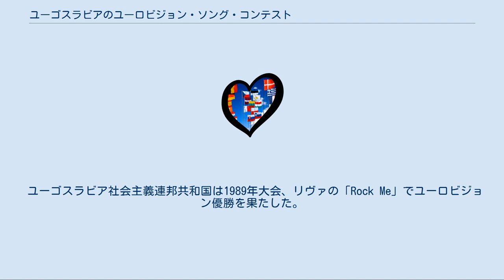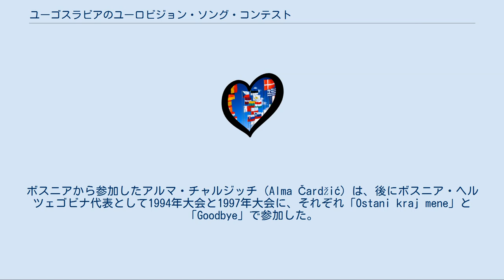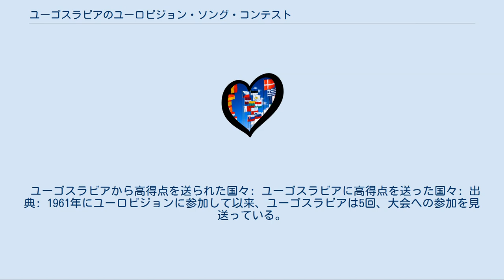ユーゴスラビアのユーロビジョン・ソング・コンテスト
ボスニア・ヘルツェゴビナの音楽
ユーゴスラビアのユーロビジョン・ソング・コンテスト参加者
ユーゴスラビアのユーロビジョン・ソング・コンテスト（Југославија на Песми Евровизије / Jugoslavija na Pjesmi Eurovizije）では、ユーゴスラビアにおけるユーロビジョン・ソング・コンテストについて述べる。
ユーゴスラビアは、ユーロビジョン・ソング・コンテストに合計27回参加した。
初参加は1961年であり、以降、不参加であった1977年から1980年まで並びに1985年を除き、1992年まで毎年参加している。
1989年大会ではユーゴスラビアは優勝を果たし、翌年の1990年大会を主催している。
 共産ユーゴスラビア時代は、ユーロビジョン・ソング・コンテストに1961年大会で初出場した。
ユーゴスラビア代表を選ぶ国内選考はユーゴスラビア国営放送によって開かれた。
国内選考はユーゴヴィジヤ（Jugovizija）と呼ばれ、ユーゴスラビアのそれぞれの構成体の公営放送によって各国で開催されるコンテストから選ばれた、連邦各国の代表によって行われる。
 ボスニア・ヘルツェゴビナ社会主義共和国はボスニア・ヘルツェゴビナ国営放送、クロアチア社会主義共和国はクロアチア国営放送、マケドニア社会主義共和国はマケドニア国営放送、モンテネグロ社会主義共和国はモンテネグロ国営放送、セルビア社会主義共和国はセルビア国営放送、スロベニア社会主義共和国はスロベニア国営放送によって代表が選ばれる。
また、構成共和国とほぼ同等の地位を持つ自治州からも代表が選ばれ、コソボ社会主義自治州からはコソボ州営放送、ヴォイヴォディナ社会主義自治州からはヴォイヴォディナ州営放送によって代表が選ばれる。
第1回の選考に参加したのはセルビア、スロベニア、クロアチアの3国であり、その他の国や州はそれ以降の選考から参加した。
 ユーゴスラビアが存続した間に、6共和国と2自治州の合計8つの構成体のうち、5つの構成体からユーゴスラビア代表が選ばれた。
ユーゴスラビア代表としてユーロビジョンに参加歌手を送り出したのは、ボスニア・ヘルツェゴビナ、クロアチア、モンテネグロ、セルビア、スロベニアの5国である。
一方でマケドニア、コソボ、ヴォイヴォディナからはユーゴスラビア代表は出なかった。
最も多くのユーゴスラビア代表を輩出したのはクロアチアであり、26回の参加のうち13回はクロアチアから代表が選ばれている。
1977年から1980年、並びに1985年はユーゴスラビアはユーロビジョンには参加しなかった。
 ユーゴスラビア社会主義連邦共和国は1989年大会、リヴァの「Rock Me」でユーロビジョン優勝を果たした。
これによって翌年のユーロビジョンの主催権を獲得し、1990年大会はクロアチアのザグレブで行われた。
 1991年のユーゴスラビア解体に伴って、連邦の一部をなしていたスロベニア、クロアチア、マケドニア共和国は独立を宣言した。
これによって、3国はベオグラードで開かれるユーゴヴィジヤからも撤退した。
1992年のユーゴヴィジヤにはセルビア、モンテネグロのほかボスニア・ヘルツェゴビナからも参加した。
ボスニア・ヘルツェゴビナはこの年の3月1日に独立を宣言したものの、4月6日まで国際社会からの承認は得られていなかった。
ボスニアから参加したアルマ・チャルジッチ（Alma Čardžić）は、後にボスニア・ヘルツェゴビナ代表として1994年大会と1997年大会に、それぞれ「Ostani kraj mene」と「Goodbye」で参加した。
4月28日、連邦に留まっていたセルビア共和国とモンテネグロ共和国により新しくユーゴスラビア連邦共和国が結成された。
セルビアから参加したエクストラ・ネナ（Extra Nena、スネジャナ・ベリッチ Snežana Berić）の「Ljubim te pesmama」が新生ユーゴスラビア代表として選ばれ、5月9日に行われたユーロビジョン・ソング・コンテスト1992に参加した。
 ユーゴスラビア解体後、セルビアとモンテネグロを除く構成共和国はそれぞれ独立国となった。
各国の放送局も呼称を変えてそれぞれ欧州放送連合に加盟し、それぞれ個別にユーロビジョンに...